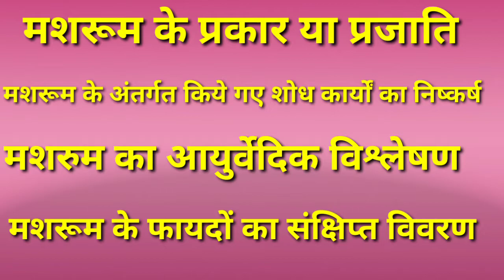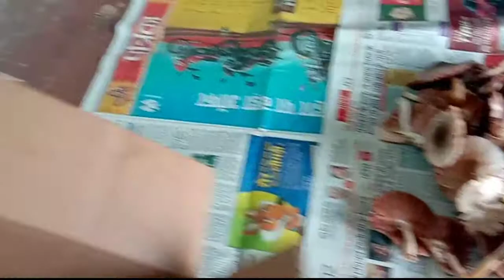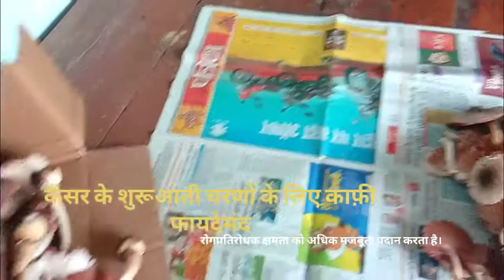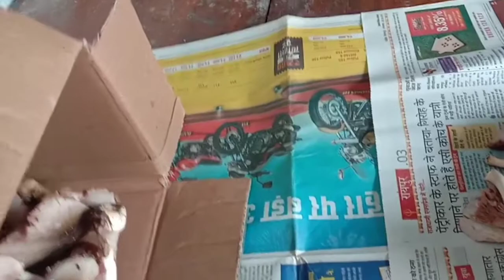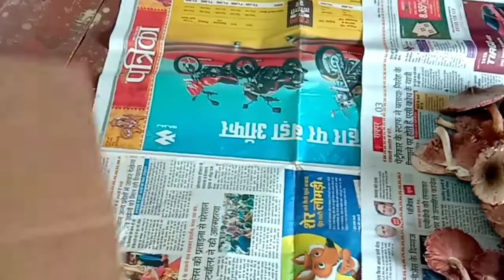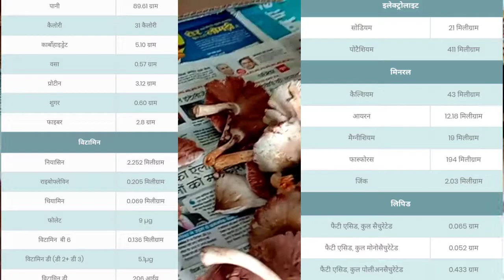MUSHROOM BENEFITS_मशरूम के फायदों के वैज्ञानिक आधार पर आयुर्वेदिक विश्लेषण_उच्च रक्तचाप/एनीमिया/imm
मशरूम के फायदों का विश्लेषण/एनीमिया/मधुमेह/उच्च रक्तचाप/बालों का झड़ना/झाईयां/त्वचा के निखार / केंसर से बचाव/पाचन तंत्र/रोगप्रतिरोधक क्षमता को विकसित करता है।।